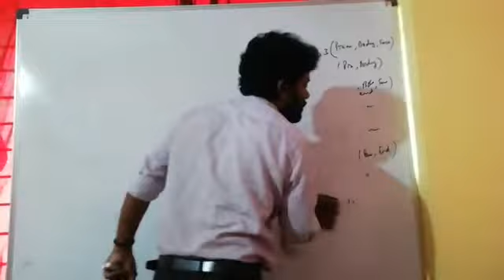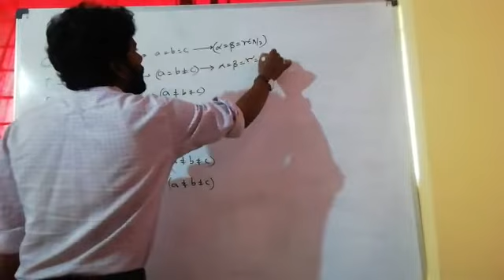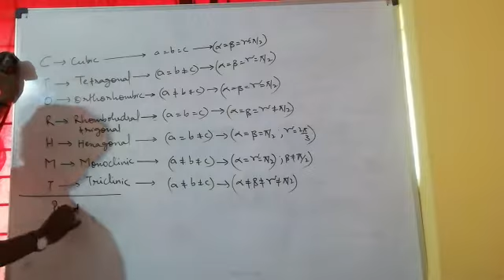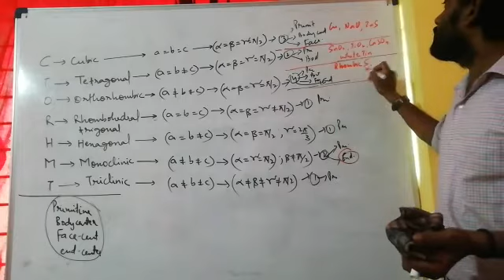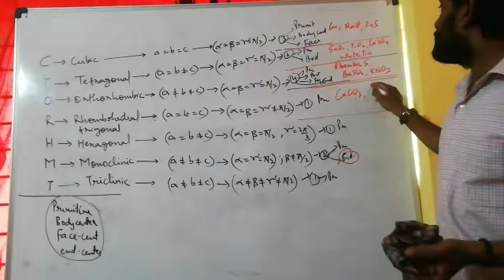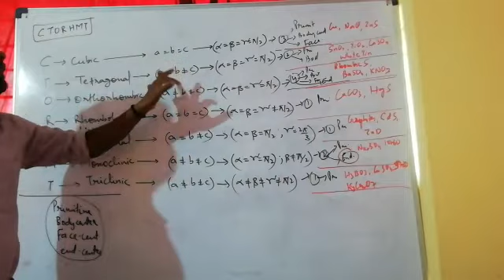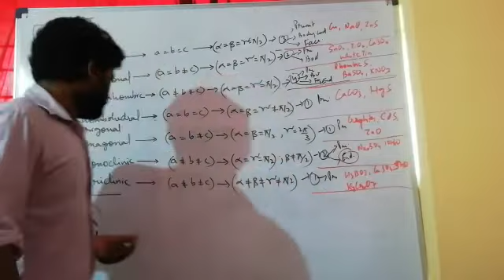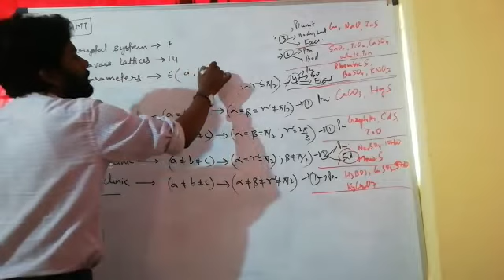|| Crystal System (Part-03) || Solid State Lecture-54 (Class-12th) (Use Earphone)